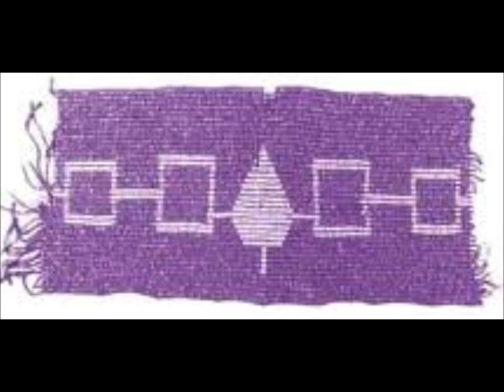Caughnawaga Kahnawake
kahnawake